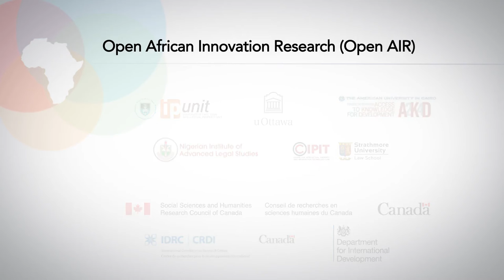Open Innovation for Indigenous Entrepreneurship in Arts and Crafts in Rwanda and Kenya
Open African Innovation Research (AIR) is a unique collaborative network of researchers including several case study researchers such as Marisella Ouma. In this video, Ouma explains her research into how indigenous persons and communities in Kenya and Rwanda start businesses and how they protect the traditional knowledge that their businesses rely on.

Producers: Chris Armstrong & Victoria Schorr
Executive Producer: Jeremy de Beer
Directors: Chris Armstrong & Jo Higgs
Videographer: Jo Higgs
Editor: Mike Shepherd
Production Assistants: Candide Uyanze, Sileshi Hirko, Jeremy Baarbé, Adam Soliman